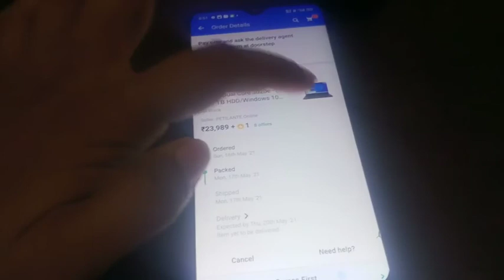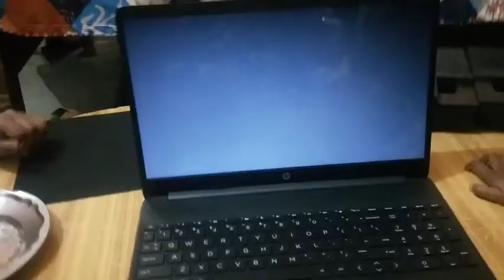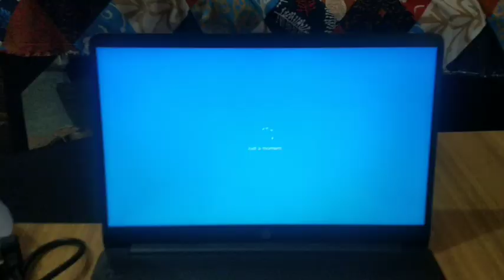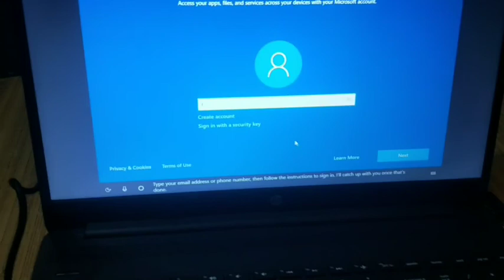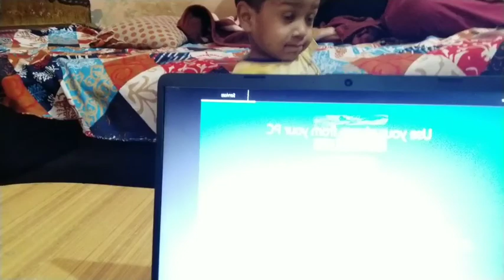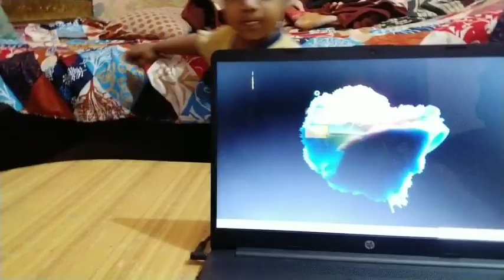My First And New Laptop || 🔥Mynewlaptop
My First And New Laptop || 🔥

bahut wait Karne ke bad ye din aaya hai I'm so happy 🤩🤩

like me
like for like
famous blogger
daily vlogs
my new laptop
masti time
family
creativity
creator
trending
content
Krishna vlogs
home vlog
editing
masti ki pathsala
kk vlogs or masti
kk vlogs
vlogs of nature
natural vlog
faltu insaan
vlog my pension
I love vlog
family blog
friends vlogs
new city's
new things